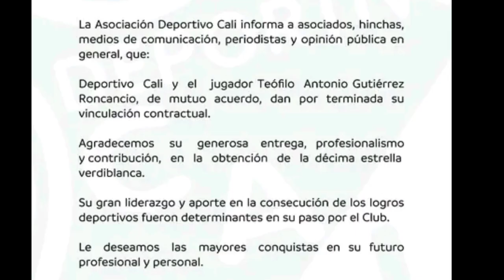😱🔥11 MIL MILLONES DE PESOS PARA EL CALI| ¿COMO VA LO DE MANTILLA Y ANGULO? 🇳🇬| GRACIAS TEOFILO.✅💚